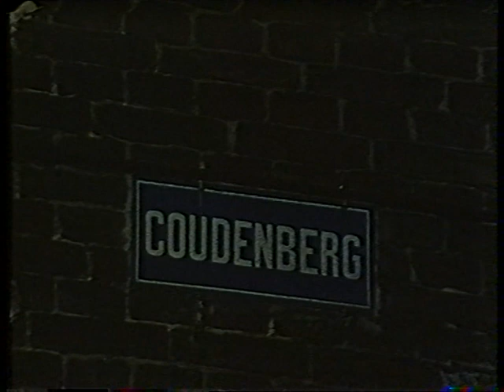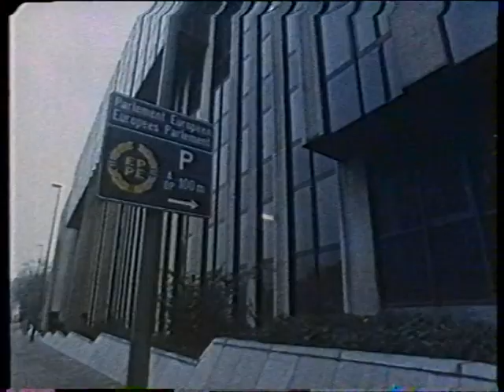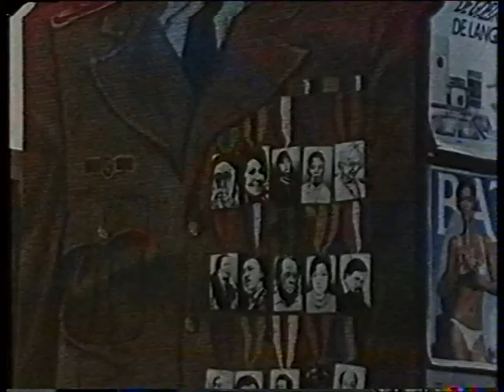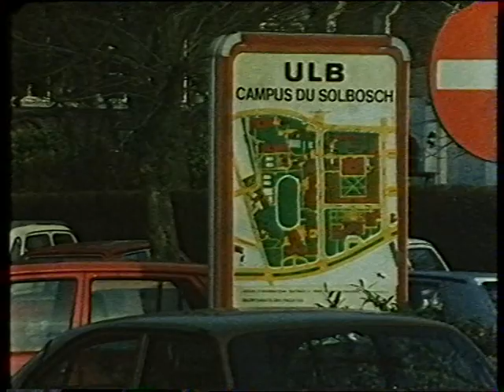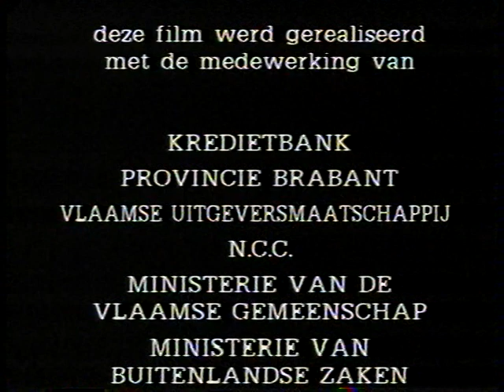Het verhaal van Brussel (BRT, 1985)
Het verhaal van Brussel, zoals het anno 1985 verteld werd, naar een scenario van Paul Pourveur en Mark Sebille, op de tekst van de hand van Geert van Istendael, ingesproken door Jessie De Caluwe, Frank Dingenen en Michel Follet.

Bron: VHS

*** deze versie is minder donker dan mijn eerste upload van twee weken terug. Door een hardnekkige bug bij YouTube (die al verschillende jaren bestaat) komen mijn uploads immers veel donkerder over dan de originele videobestanden zoals die op mijn harde schijf staan. Ik heb nu een oplossing ontdekt voor deze vervelende, ongevraagde automatische contrastwijziging van mijn uploads: door het videobestand vóór uploaden in één of andere videobewerkingssoftware te laden (maakt niet uit welke geloof ik; ik gebruik VideoReDo TVSuite), de eerste frames deleten en het geheel opnieuw opslaan (zelfs zonder andere wijzigingen door te voeren). Wanneer ik dit nieuw bekomen bestand dan vervolgens upload, dan komen de kleuren en helderheid / contrast al veel beter tot hun recht op YouTube (het is weliswaar nog steeds iets donkerder dan het origineel maar bon, het is toch al 'aanzien-baar').
Omdat dit natuurlijk een tijdrovend werkje is zal ik deze procedure niet voor élke upload doorvoeren... men zal er zich - voor wat betreft het merendeel van mijn uploads - dus toch maar tevreden mee moeten stellen, met het meer donkere resultaat, totdat de geaks bij YouTube er eindelijk eens iets aan willen doen (vroeger trad dit probleem namelijk niet op; check daarvoor gerust eens mijn oudere uploads, van voor pakweg 2020). Installatie van een Chrome-extensie (zoals Video Styler) kan tot dan enigszins soelaas bieden tijdens het afspelen van zo'n donkere YT-video.